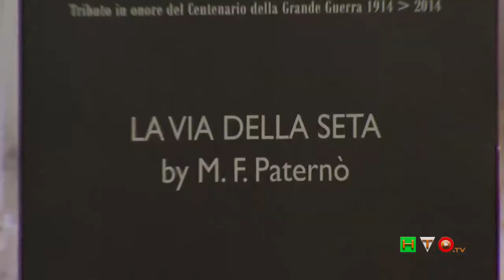Progetto “100” - Alta Moda al Museo della Fanteria - Intervista a Francesca Paternò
“Verde, bianco e rosso, a tre bande verticali di eguali dimensioni”, questa la definizione, data nell’articolo 12 della Costituzione della Repubblica Italiana, della nostra bandiera, colloquialmente chiamata ‘tricolore’ ed i suoi colori simboleggiano, in maniera inequivocabile, i valori più alti sui quali è stata edificata l'Unità d'Italia.
Al Tricolore hanno attinto, in svariate occasioni, come fonte di ispirazione, anche gli artisti. A mo’ di promemoria, vale la pena ricordarne alcuni, a partire dal Sommo Poeta, che in tempi non sospetti, lo “evoca” nella Divina Commedia. Infatti, nei canti XXIX e XXX del Purgatorio, Beatrice appare a Dante con al capo un candido velo bianco fermato da una corona di Ulivo, il mantello verde e la veste di color rosso; nella Musica, con la celeberrima “La bandiera dei tre colori”, fino a pochi decenni fa cantata in tutte le scuole elementari; con il cantautore reggiano Graziano Romani che nel Marzo 2007 ha pubblicato il suo album “Tre colori”, ispirato appunto al tricolore italiano; nella pittura con il quadro “Il bacio” dove, nella versione del 1861, il pittore Francesco Hayez veste i due protagonisti con i colori della Bandiera Italiana. Da qui, il passo successivo è breve. A compiere questo passo ci ha pensato il geniale, ed ecclettico, Fashion producer Antonio Falanga: gemellare, e coniugare, l’alta moda al Tricolore. Creare una sorta di “camminamento”, di percorso, una commistione, un moderno filo di Arianna che cuce, tesse, unisce, mescola e tiene insieme la Storia con la Moda.

Proprio queste le basi sulle quali si erge maestoso, e prende corpo, il Progetto “100”. Una celebrazione ed un tributo; infatti il 2014 è anche il centenario dello scoppio della Grande Guerra.

Progetto “100” - Alta Moda al Museo Storico della Fanteria, il titolo dato all’evento inserito nel calendario di “AltaRoma AltaModa – Luglio 2014”. Uno spazio Museale d’eccellenza, il Museo Storico della Fanteria a Piazza S. Croce in Gerusalemme, magistralmente diretto Col. Rino Postiglioni, ha ospitato, dal 13 al 16 Luglio, l’esposizione di Abiti di Alta Moda e dei relativi accessori di ricercata raffinatezza. Una location unica e prestigiosa che propone, come quinte naturali, la spettacolare abside, di epoca romana, dell’aula basilicale del Tempio di Venere e Cupido la quale impreziosisce ancor di più, qualora possibile, l’ampio spazio museale. I generosi saloni, al piano terra del Museo, sono stati trasformati in Atelier dove gli stilisti hanno avuto modo di presentare, con il loro estro creativo, un tributo alla Bandiera. I visitatori, numerosissimi, hanno così potuto ammirare gli accessori moda e gli outfits sartoriali ergersi come “simboli nazionali” fra gli innumerevoli cimeli, le bandiere e le divise storiche, vestite su dei manichini, a grandezza naturale, che sembravano proteggere e vigilare, con il loro aspetto marziale, sulle preziose creazioni esposte al loro fianco, quasi dei commilitoni, dei coscritti, forse per ricreare quello spirito di fratellanza che unisce i cittadini di una nazione sotto i colori di una stessa bandiera.

La Bandiera Italiana, il Tricolore, come protagonista assoluta ed indiscussa, reinterpretata da alcune maison d’alta moda e brand di prêt-à-porter provenienti da quasi tutte le regioni d’Italia.

Le Gemelle Donato, che con le loro tre creazioni, si sono ispirate alle opere del grande maestro Roberto Capucci; abiti che trasmettono l’intensità di un’opera d’arte,

la Maison La Via della Seta di Francesca Paternò, che ha ideato e realizzato i tre capi d’alta moda interamente a mano, in ossequio alla più illustre tradizione sartoriale italiana, realizzandoli con materiali di pregio e ricami artigianali; dalla stilista Eleonora Giamberduca che, con la sua lineaElins Moda, ha voluto comunicare nei colori intensi dei suoi abiti tricolore passione, stile, eleganza, moderna creatività ed antica arte sartoriale; gli outfits di Mauro Gala che prendono spunto dalle donne d’inizio secolo, dove il senso del dettaglio estetico e il gusto del colore ne esaltano la resa dei materiali raffinati uniti da trame di jacquard, chiffon, organza e satin; il talentuoso Sergio Tamburrino nei suoi tre abiti in cadì ed organza alla ricerca di un’eleganza sobria e ricercata; il rigore, la sobrietà e l’eleganza di Elena Guerrieri con le sue creazioni fatte di trasparenze leggere che riproducono idealmente i movimenti di una bandiera al vento; il rinascimento della sartoria made in Italy per Mariano La Barbera che nelle sue tre “Grazie” mostra degli abiti che si aggrappano al corpo per ottenere il concetto dinamico del torchon a rulè delle bandiere militari; l’amore profondo per i colori e per i fiori di Hilda Falati con le sue creazioni prettamente sartoriali.